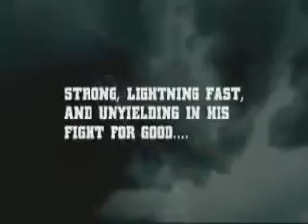The Hurricane Titantron 2009